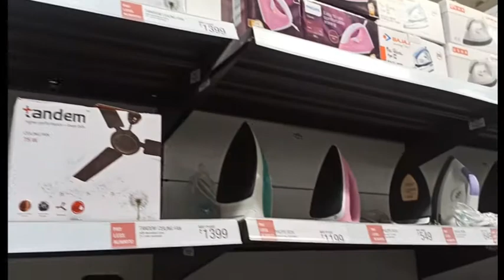SMART | HOME APPLIANCES | New Arrivals | Vishal Mega Mart Kolar | V 01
Located In: Vishal Mega Mart
Address: MB Rd, near Bescom, Keelu Kote, Kolar, Karnataka 563101